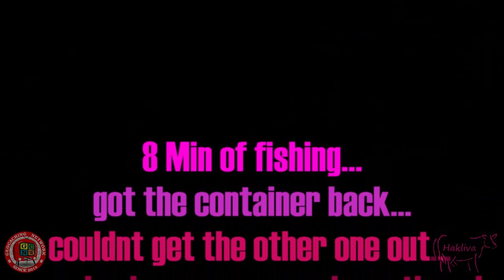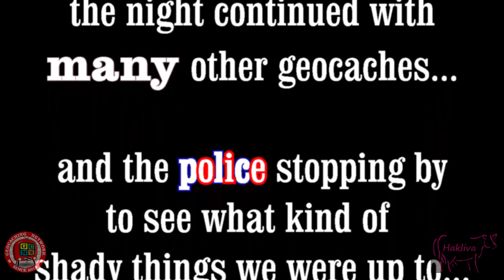Numbers Weekend Day 2,3&4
I head out with Jesterotr and Sweethearts14, then Sweethearts14 to grab a WHOLE BUNCH of geocaches!

Twitter and Instagram @hakliva